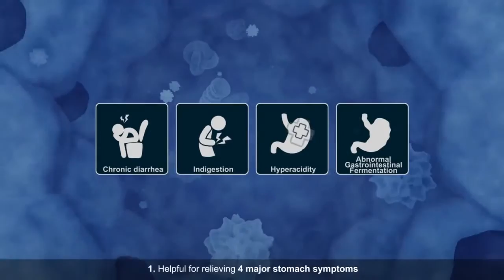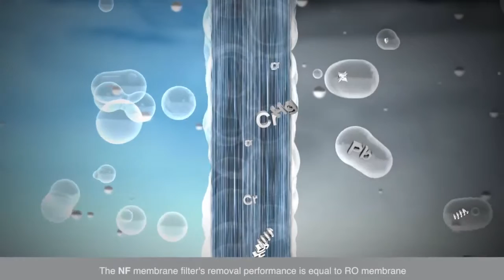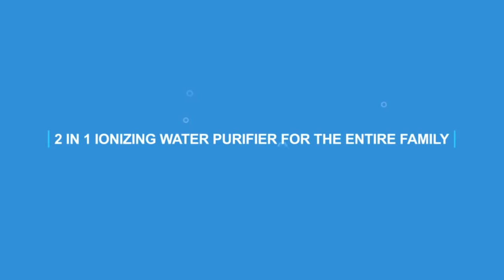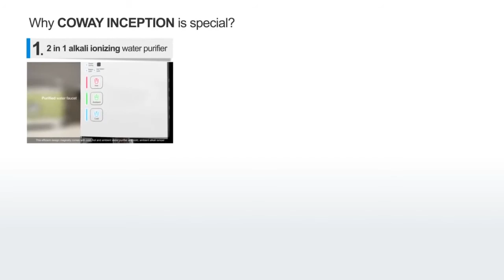Coway Alkaline Ionizer - Inception CHPE-250NF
-KEBAIKAN AIR BERALKALI

●Ketumbuhan kanser tidak boleh hidup di dalam badan beralkali.
 Semua pesakit kanser dan kita semua perlu minum air alkali supaya badan kita tidak menyediakan persekitaran untuk tumor kanser hidup.

●Air alkali adalah baik untuk insomnia dan kolik.
Otak adalah 90% air dan apabila ia tidak dapat mengekalkan peratusan itu, ia akan menarik air dari semua bahagian badan yang lain.

Garam, kafein, nikotin, valium, alcohol dan gula membuatkan tubuh badan kita menjadi tidak seimbang.

Jika kita tidak menjaga pH darah kita pada 7.3 ke atas, kematian akan berlaku. Malah, kematian akan berlaku jika pH darah kita menurun bawah 7.

●Air kencing yang mempunyai bau yang kuat dan warna kuning-kekuningan menunjukkan tubuh badan yang tidak sihat.
Jika badan yang seimbang, ia tidak mempunyai ammonia dan protein di dalam air kencing. Tubuh badan yang terlebih kepada asid boleh menyebabkan batu karang dan batu hempedu.

●Ketumbuhan sista (Cysts) adalah permulaan bagi tumor yang mendorong kepada kanser kerana kekurangan mineral di dalam badan.
Kanser terjadi kerana kekurangan mineral dalam tempoh masa yang panjang dan disebabkan oleh badan yang terlalu berasid.